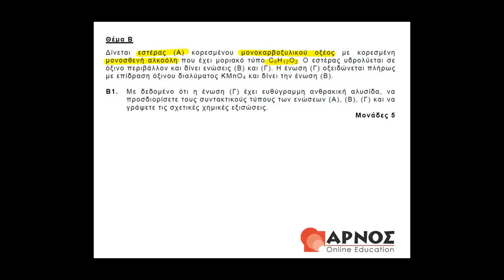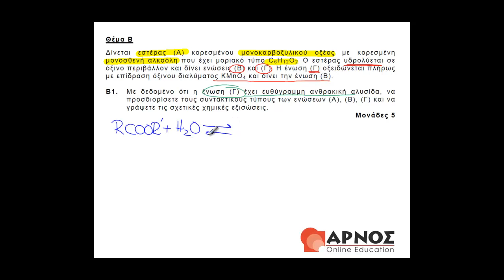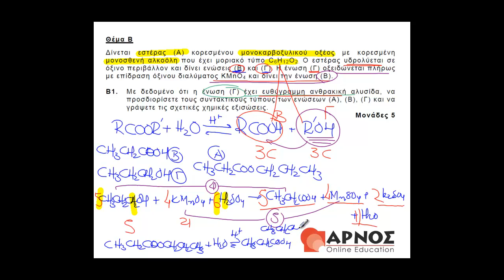Χημεία-Βιοχημεία Τεχνολογικής Κατεύθυνσης - Θέμα Β1